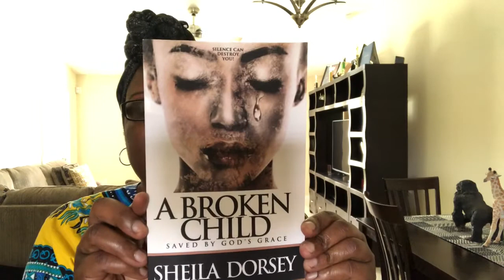Second book update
My second book update for you all.

New Videos - Tuesdays and Fridays at 7:30 AM EST

Song Title: Like Me
Written & Vocals by Taja Dorsey (daughter)

My book, A Broken Child Saved by God’s Grace, can be located on the following websites: